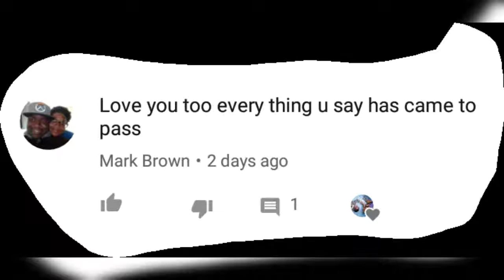Special Thanks To All My Supporters I Love Y'all😘😘🙌🙌